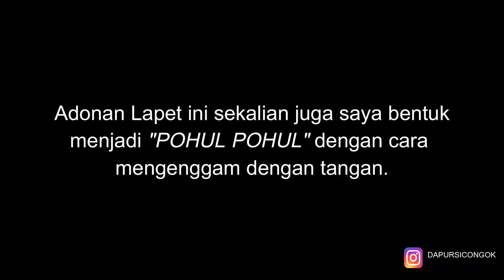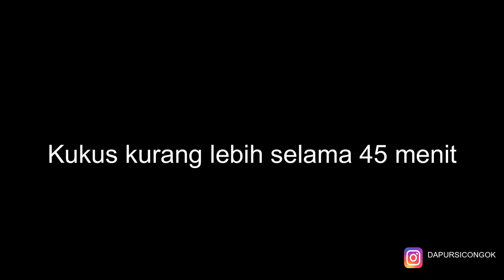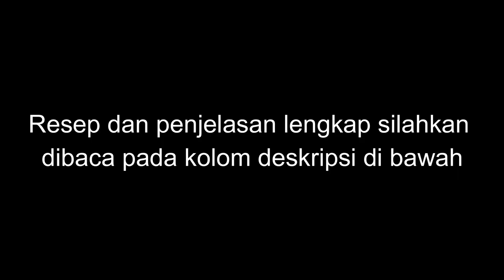CARA MEMBUAT "OMBUS OMBUS / POHUL POHUL " | KULINER BATAK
"OMBUS OMBUS DAN POHUL POHUL " LAPET BATAK YANG SELALU NGANGENIN!

Orang Batak rasanya tak aneh dengan jajanan yang satu ini. Jajajanan yang selalu setia menemani para undangan di setiap acara batak entah itu nikahan, kematian, partangiangan (kebaktian di rumah) atau sekedar tentengan tangan ketika berkunjung ke handai tolan. Pun sebagai jajanan ala kadar ketika mulut pengen ngunyah.

Ada cerita yang menyebut ”ombus ombus” berasal dari daerah ”Siborong Borong” Tapanuli Utara. Tapi di daerah Tapanuli lainnya jajanan ini juga bisa didapat bahkan sampai ke Jakarta di pasar tertentu (meluncur ke pasar Senen😁).

Awalnya ombus ombus bernama ”Lappet Bulung Tetap Panas” yang artinya ”Lepat daun yang tetap panas” dan kemudian karena dirasa nama itu terlalu panjang maka dirubah menjadi ”Ombus Ombus” yang artinya ”ditiup”.

Kenapa harus diberi nama ombus ombus? karena makannya harus ditiup terlebih dahulu. Kenapa harus ditiup? karena ombus ombus idealnya dimakan dalam kondisi agak panas. Jadi sebelum disantap ditiup dululah.

Ombus ombus terbuat dari tepung beras, sedikit tepung ketan untuk perekat, kelapa parut dan gula (bisa gula putih atau gula merah). Dibungkus daun pisang dan dikukus berikut daun pandan. Biasa disantap dengan minuman kopi atau teh. Aroma jajanan ini harum sekali apalagi begitu dibuka dari dandang.

Inti dari proses pembuatan Lapet ombus ombus ini adalah jangan sampai adonan menjadi liat dan lengket. Makanya ketika mengaduknya harus hati hati dan pelan pelan. Jangan pernah menguleni dan menekan nekan adonan. Tekstur akhir adonan harus gembur. Saya butuh kurang lebih 10 hingga 15 menit meremah dengan ujung jari secari perlahan sampai nantinya adonan berasa "sedikit lembab"  oleh kelapa dan gulanya. Tapi bukan basah lengket ya. Ini juga tergantung kualitas kelapanya. Jika kelapanya lebih lembab akan lebih cepat mengaduknya. Kebetulan kelapa di Swedia kurang bagus. Gunakan kelapa agak mudah dan parutannya tidak perlu terlalu kasar seperti saya. Kebetulan tangan saya ga kuat marut kelapa dengan parutan halus. Jika di video terlihat kurang rata permukaan ombus ombusnya harap maklum. Kalau kelapanya halus pasti lebih terlihat halus. Untuk gula aren itu sesuai selera saja banyaknya.

Ombus ombus tidak perlu diberi air sekalipun dalam takaran sedikit karena salah sedikit akan beresiko membuat adonan menjadi liat apalagi jika teknik mengaduknya tidak pas. Memang ada juga yang menambahkan air tapi saya kurang merekomen. Kelapa dan gula sudah cukup mampu membuat adonan sedikit lembab karena tekstur yang kita butuhkan adalah adonan yang gembur.

Adonan ini sekalian saya buat "POHUL POHUL". Pohul pohul juga santapan terkenal di tanah batak sana. Bedanya Pohul pohul tidak dibungkus tapi cuma digenggam dengan tangan.

BAHAN :
220 gram tepung beras (jika kalian menggunakan tepung beras yang digiling sendiri lebih bagus dibanding tepung beras kemasan).
9 gram tepung ketan putih (ini fungsinya agar ombus ombus mudah terekat saja)
3/4 sdt garam
3/4 sdt vanila bubuk (ini tergantung selera saja)
100 hingga 120 gram gula pasir (kalau mau lebih manis bikin 120 gram saja)
70 gram gula aren diiris (untuk isian dan campuran di setengah adonan berikutnya)
250 gram kelapa parut
Daun pisang secukupnya (bila perlu panaskan terlebih dahulu biar tidak sobek ketika dibungkus)

ABOUT DAPURSICONGOK:

Dapursicongok adalah konten video yang dibuat oleh seorang wanita sumatera Indonesia yang memiliki hobby cooking, baking dan photography. Pernah aktif mengirim video resep dan traveling ke salah satu tv swasta di Indonesia dan ditayangkan di beberapa acara program mereka. Mulai kecil tertarik dengan dunia dapur tapi baru benar benar menekuni hobby ini setelah menetap di Swedia. Belajar secara otodidak dan perlahan mulai memahami arti cooking dan baking yang sebenarnya. Mencintai dunia sourdough dan hanya berbagi resep setelah melakukan uji coba dan diyakini benar. Selain berbagi resep pemilik konten dapursicongok juga hobby menuang tulisan di blog miliknya ajheris.com.

Bagi yang baru bergabung di channel youtube ini, bisa melihat "PLAYLIST". Di situ banyak resep dan tips baking dan memasak yang sudah dibagi per kelompok agar lebih mudah dilihat dan dicari.